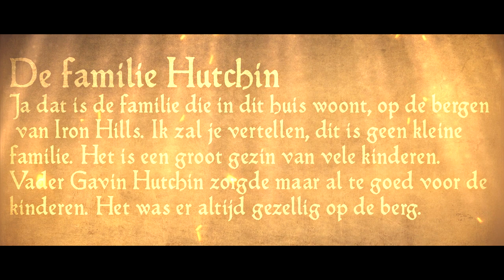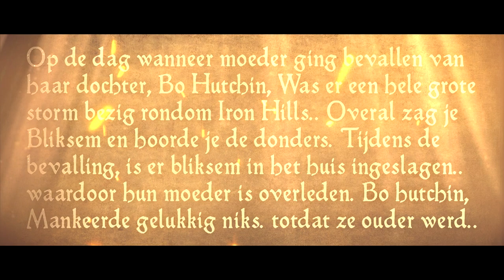ProjectLOTR - De Vrouw van de Verlaten Berg - Trailer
OUTRO MUZIEK BY:
Urban Contact - Sky Express (Orginial mix)